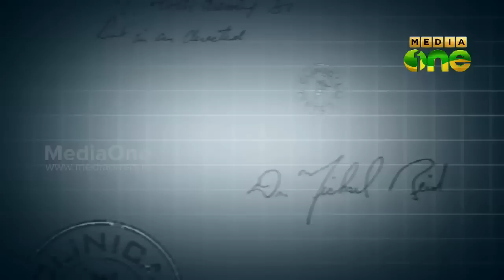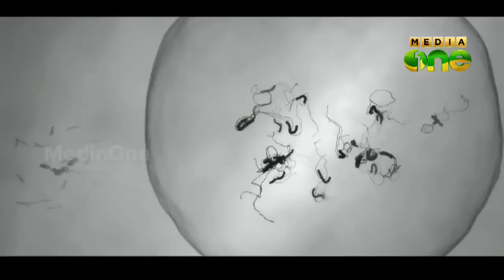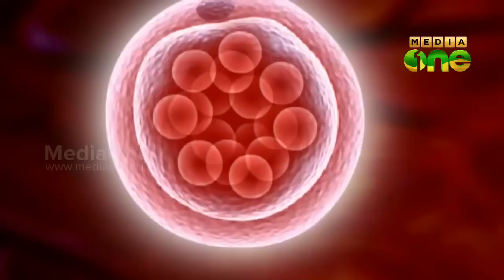Stethoscope, Health Travelogue - Pregnancy care and stages (Episode 80)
MediaOneTV Programme